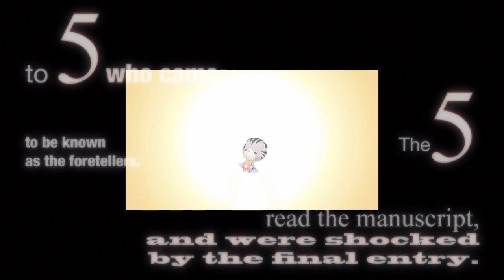Kingdom Hearts HD 2.8 Final Chapter Prologue - Back Cover Review!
Finally we are at the end of the KH 2.8 review! I hope you guys enjoyed them as much as I did making them!

Here is a link to the entire story of X provided by KHinsider:

- Follow these if you would like to keep up on my future series.

PSN:Limit-Form